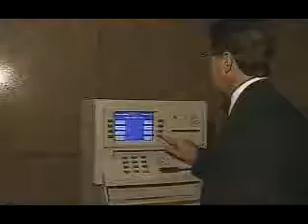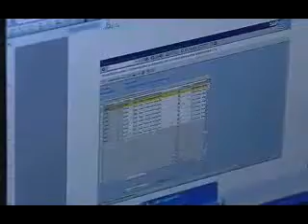Mercado de trabalho